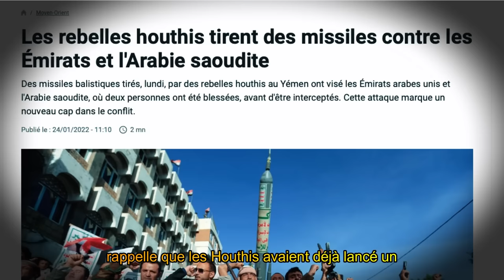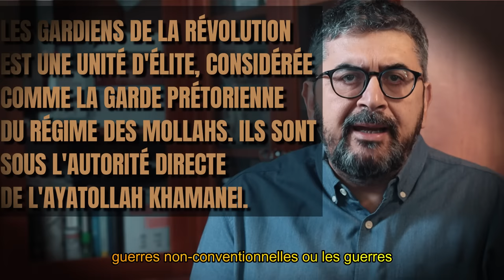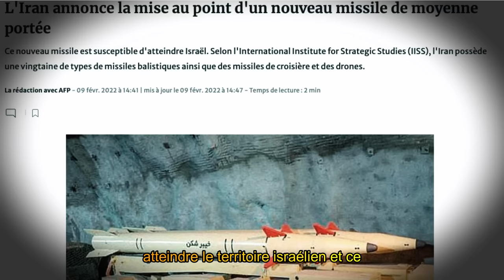COMMENT L'IRAN POURRAIT ENTRER EN GUERRE CONTRE ISRAËL ET SES ALLIÉS.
Cette vidéo abordera le sujet relative à l'éventuelle entrée en guerre de l'Iran contre Israël et ses alliés.

Bonjour à tous et bienvenue dans cette nouvelle vidéo qui va expliquer comment l’Iran pourrait devenir un belligérant actif du conflit du Proche-Orient.

Elle est consacrée aux conséquences de l’escalade et d’une guerre asymétrique probable entre l'Iran et Israël à travers les milices chiites de la région, en particulier le Hezbollah libanais qui, dès le 8 octobre 2023, au lendemain de l’attaque du Hamas sur le territoire israélien, a commencé à lancer des attaques ciblées en direction des civils, mais aussi en ciblant des points militaires situés à la frontière entre le Liban et Israël.

Pour rappel, le Hezbollah, est une milice libanaise chiite, soutenue et financée par l'Iran. Elle joue un rôle prédominant dans la région du Moyen-Orient. Si l'Iran devait décider d'entrer en guerre contre Israël par l'intermédiaire du Hezbollah, cela aurait des effets significatifs.
Le Hezbollah est connu pour ses capacités militaires avancées, sa formation et son armement sophistiqué. Le groupe a accumulé une grande expérience en combattant aux côtés de l'Iran en Syrie, ce qui leur donne une expérience pratique dans les affrontements avec Israël.

Ensuite, cette guerre aurait des conséquences dramatiques pour le Liban, pays où le Hezbollah est basé et qui connait d'énormes difficultés, une vraie crise économique et une instabilité politique. Les affrontements entre le Hezbollah et Israël pourraient provoquer une détérioration de la situation sécuritaire dans le pays, entraînant davantage de destructions, de déplacements de population . Le Liban deviendrait très probablement le théâtre d'affrontements directs entre le Hezbollah et l'armée israélienne.

De plus, une guerre entre l'Iran et Israël impliquant le Hezbollah aurait également un impact régional majeur. Les pays voisins, tels que la Syrie et l'Irak, mais aussi le Yémen, pourraient être entraînés dans le conflit, ce qui aggraverait encore la situation déjà instable de la région du Proche-Orient. Plusieurs signaux montrent que cette éventualité est plus que probable.

Cela pourrait également déstabiliser les relations entre l'Iran et d'autres pays du Golfe, notamment ceux qui ont signé une paix avec Israël, mais aussi entre ces régimes et leur propre population, emportée par l'émotion que provoquent les images de civils tués à Gaza et travaillée par un discours islamiste qui manipule justement la passion et l'émotion légitime, ce qui pourrait conduire à une intensification des tensions et à des conflits majeurs.

Cette vidéo donne aussi des éléments précis sur les autres milices qui pourraient être actionnées par le régime iranien. Celles présentes au Yémen, mais aussi en Syrie et en Irak également. Elles sont plus d’une cinquantaine.

Par ailleurs, l’on évoque rarement les réseaux opérationnels iraniens ou proches de l’Iran, capables de frapper dans d’autres pays, y compris en Occident.
En outre, les conséquences économiques seraient également sévères. La région est déjà confrontée à de nombreux défis économiques, et une guerre régionale aurait un impact dévastateur sur les infrastructures, les investissements et l'économie en général. Les pays voisins verraient probablement leurs économies affectées, avec des perturbations dans les secteurs clés tels que le commerce, le tourisme et l'énergie.
Finalement, une guerre entre l'Iran et Israël à travers le Hezbollah pourrait également entraîner des répercussions internationales significatives. Les tensions risqueraient de s'accroître entre les puissances régionales et les grandes puissances mondiales, avec des implications sur la sécurité mondiale et les équilibres géopolitiques.
En conclusion, l'entrée en guerre de l'Iran contre Israël à travers les milices chiites de la région, en particulier le Hezbollah, aurait des conséquences majeures et dévastatrices. Non seulement cela intensifierait le conflit entre l'Iran et Israël, mais cela aurait également des répercussions dramatiques sur le Liban, la région du Moyen-Orient, l'économie et la sécurité mondiale.

J'espère que cette vidéo vous a été informative et que vous en avez appris davantage sur ce sujet complexe et crucial.
À bientôt !